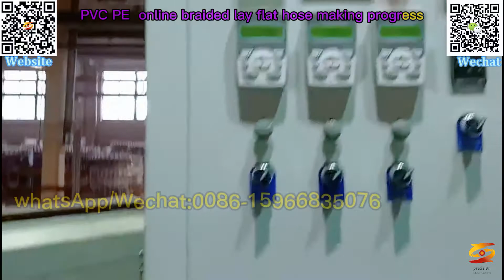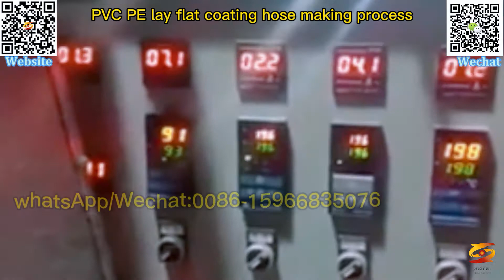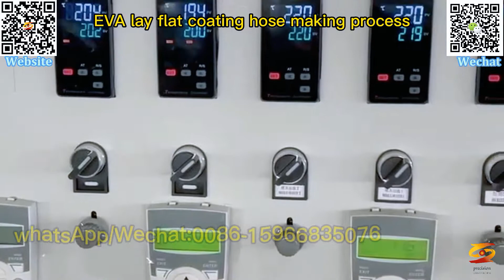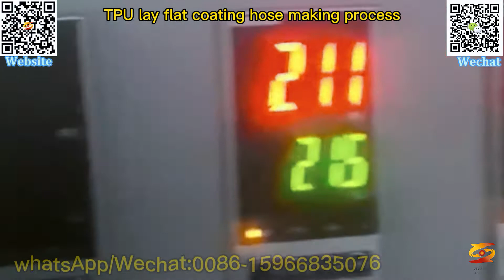pvc pe tpu layflat hose extrusion machine|pvc pe tpu layflat tube mahcine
pe layflat hose extrusion line with integrated outlets,
pvc pe tpu lay-flat hose production line,
pvc pe tpu layflat hose production line,
pvc pe tpu layflat hose extruder,

pvc pe tpu plastic layflat hose extrusion line,
pvc pe tpu layflat hose making machine,
pvc pe tpu layflat hose extrusion machine,
pvc pe tpu layflat tube mahcine,
pvc pe tpu layflat tube extrusion line,